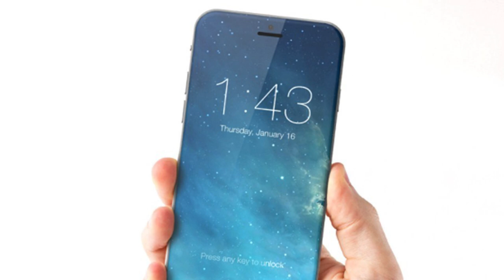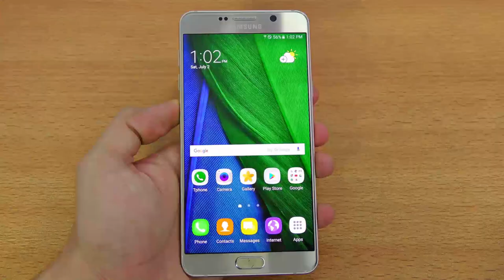Why The New iPhone 7 Will Be Disappointing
While Apple product releases are usually a source of great excitement it looks like the iPhone 7 may leave some fans disappointing. Check out this episode of io to find out why.

2408 Lakeshore Blvd W.

VIDEO EDITED BY:
Ryan Wazonek